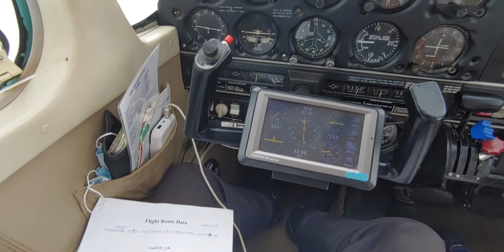In-flight SWTO-SJHG descent, approach and landing preparation